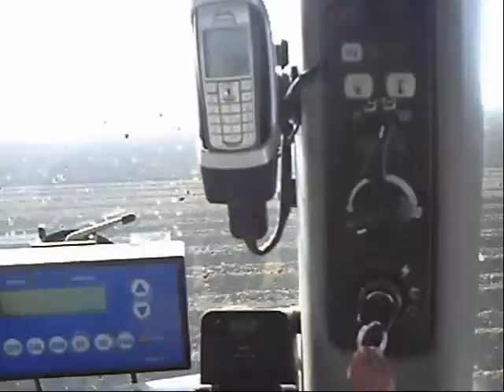Potato planting 09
Potato planting with Challenger MT765-Baselier/MT755B-Jones bedformer Breaking the land down,JD 6630-Pearson megastar clod seperateing,JD 6620 and Structural planter putting spuds in.